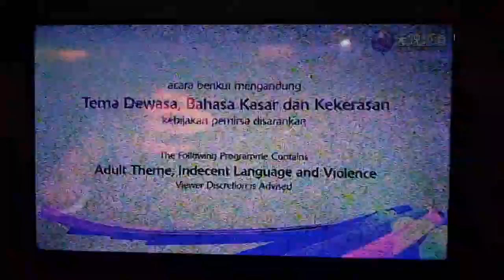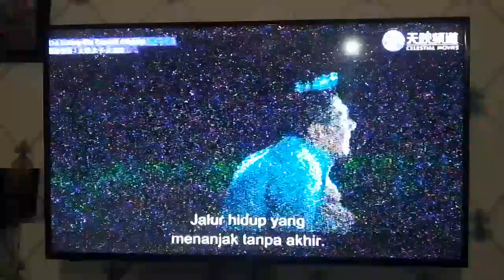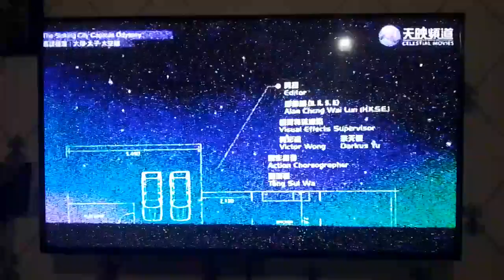The Sinking City: Capsule Odyssey (2017) - Celestial Movies Intro